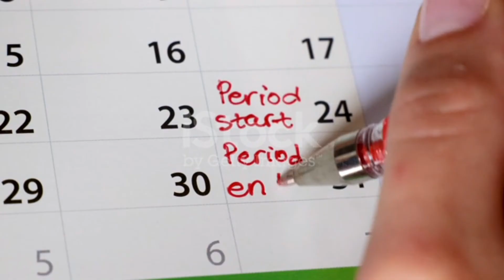मुलगा होण्यासाठी केंव्हा संबंध ठेवावे how to conceive baby boy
या व्हिडिओमध्ये मुलगा व मुलगी मध्ये भेदभाव करावा हा संदेश दिला जात नाही.. 🙏 this video has made intertenment purpose only plz note you have any ishu for conceive plz consult your doctor